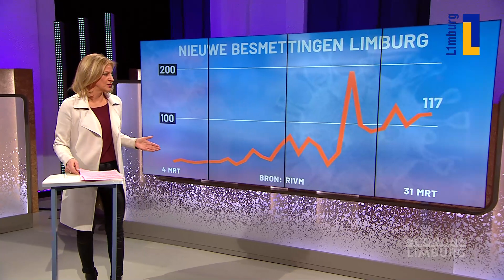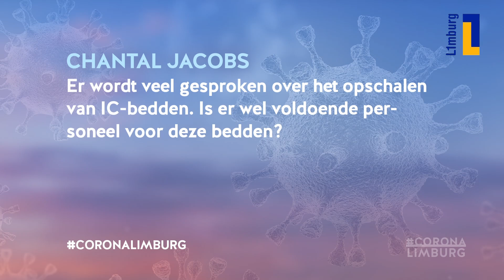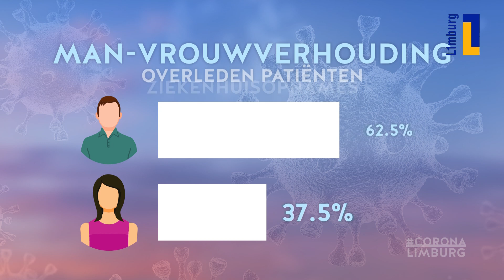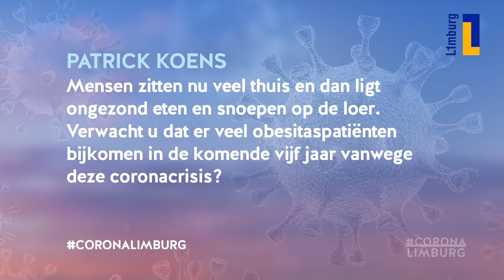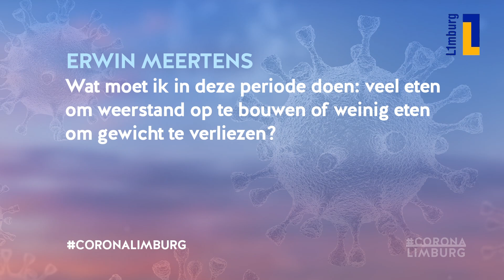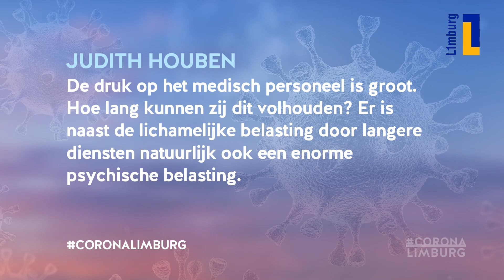AvondGasten: corona in Limburg - voeding, patiëntenzorg en wachtlijsten - 31 maart 2020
De uitzending van dinsdag 31 maart gaat over voeding, patiëntenzorg en de wachtlijsten die ontstaan voor overige ingrepen vanwege het coronavirus.

In de studio:

- Ad van Bodegraven, maag-darm-leverarts Zuyderland
- Karin Faber, directeur patiëntenzorg MUMC+

Op locatie:

- Harriëtte van den Munckhof, borstkankerpatiënte; haar behandeling is verplaatst door het coronavirus.

De presentatie is in handen van Kirsten Paulus.